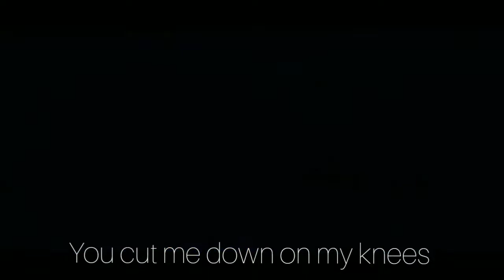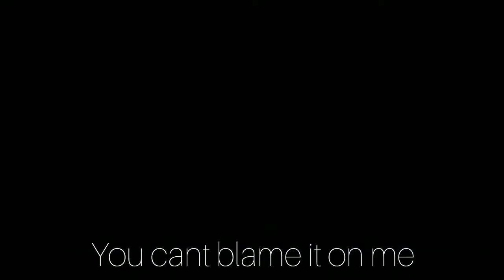Post malone blame it on me